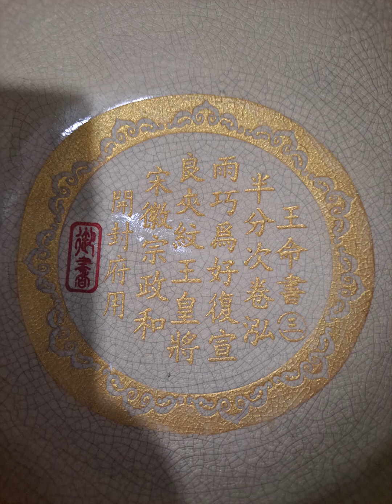번개장터 드림아트월드 로 초대합니다.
수만가지 미술품을 감상할 수 있는
번개장터로 초대합니다.
소장하고 있는 미술품을 팔수도 있지만
편하게 감상하며 골라살 수 있는곳 입니다.
위,아래 링크를 누르시면 10초만에 가입후
신세계를 경헝하실 수 있습니다.